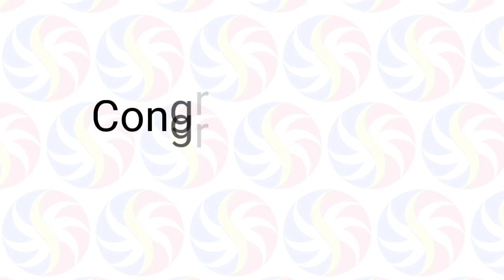STL Pampanga January 3, 2023 (Tuesday) 1st/2nd/3rd Draw Result | SunCove STL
Small Town Lottery Result for SunCove Corporation Pampanga Province Draw Result, (Tuesday) January 3, 2023 (STL)